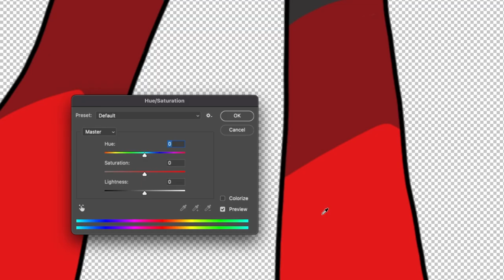Armarouge, but shiny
Shiny Armarouge prediction for Pokemon Scarlet and Violet